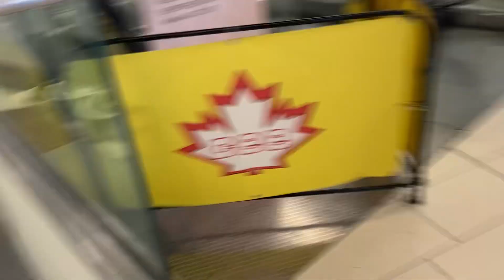STC Up Escalator Out Of Service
What the hell that freaking escalator is out of service it’s a quiz